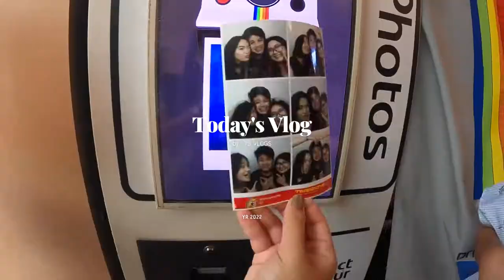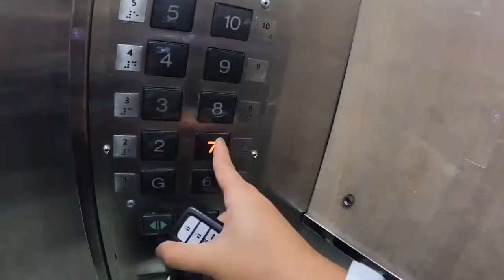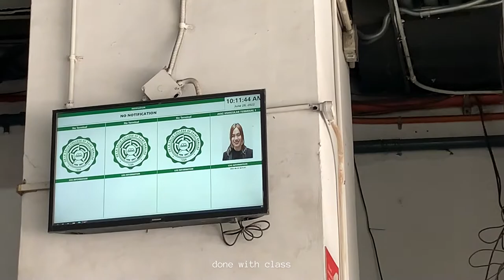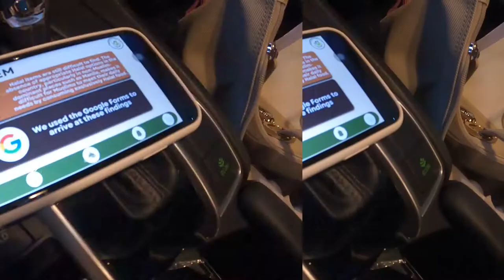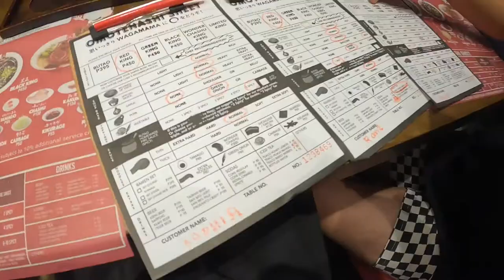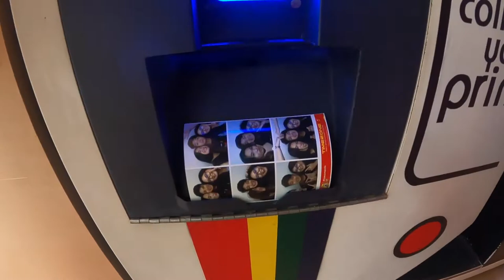a day in a life of a Benildean student | YS Vlogs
currently taking up tourism management in CSB, no regrets! ♡

ENJOY WATCHING IT IN HD!!!